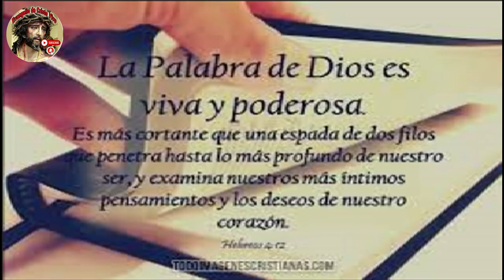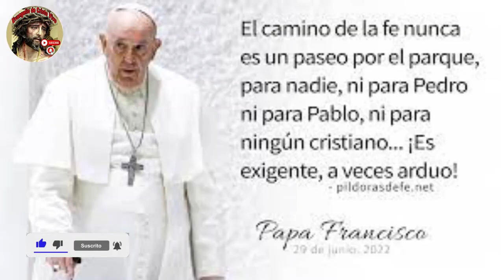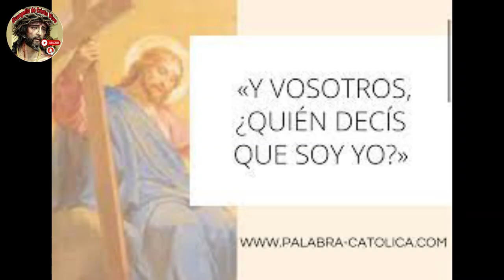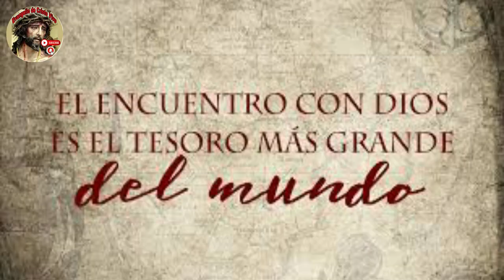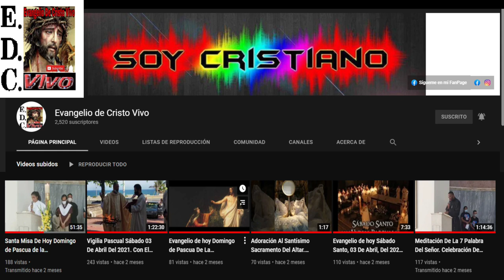Evangelio De hoy Jueves 29 De Junio Del #2023 Fiesta De San Pedro y San Pablo, Apóstoles.